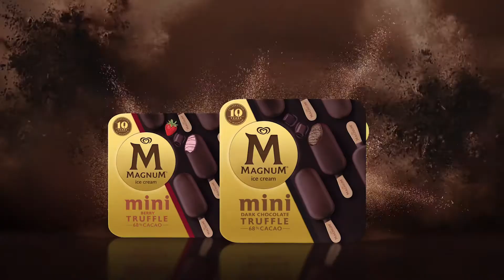Magnum 'Celebrations Global Campaign'